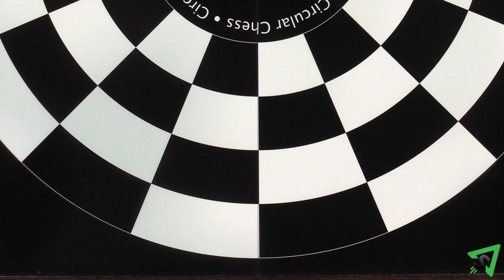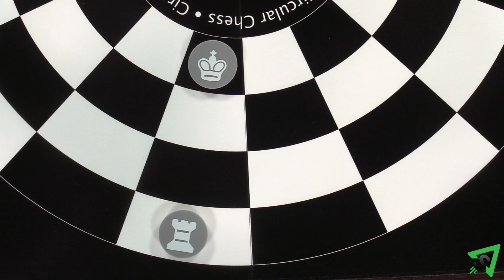Como jogar Xadrez Circular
Aprenda as regras do jogo de tabuleiro Xadrez Circular de forma rápida e concisa - Este vídeo não contém distrações, apenas as regras. Para relembrar as regras originais do Xadrez, confira este vídeo

Não possui o jogo?

REGRAS:
As regras são as mesmas do xadrez regular, exceto por essas mudanças. Para uma revisão dessas regras, confira este vídeo.
Monte o tabuleiro. Do centro para fora, monte com: Rei e dama, com a dama em sua cor correspondente; bispos; cavalos; então torres. Coloque os peões em ambas as colunas de cada lado. Diretamente oposto ao tabuleiro, espelhe esta configuração para as pretas. As peças não podem entrar ou passar pelo círculo central do tabuleiro. Os peões se movem pelo tabuleiro em direção ao oponente, capturando nos cantos enquanto avançam em direção às peças principais do inimigo. Os peões são promovidos quando se movem para qualquer uma das posições iniciais da retaguarda do inimigo.

A regra En Passant é permitida normalmente. O movimento diagonal percorre o canto oposto do espaço em que a peça entrou. O movimento diagonal não pode ricochetear na borda interna ou externa do tabuleiro. O movimento horizontal e vertical continua através da borda lateral oposta do espaço onde a peça entrou. Damas e Torres, se não forem restritas, podem mover qualquer número de espaços ao redor de um anel, no entanto, você não tem permissão para fazer um movimento que faça com que uma peça termine no mesmo espaço onde o movimento começou.

Você não tem permissão para fazer o roque. Os cavalos se movem da mesma maneira que no xadrez normal.

O primeiro jogador a dar xeque-mate no oponente vence.